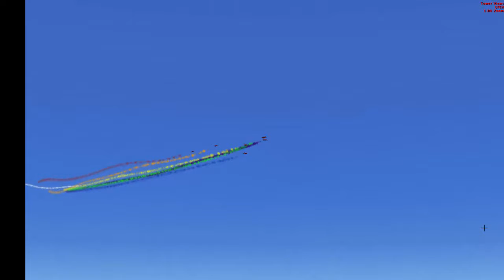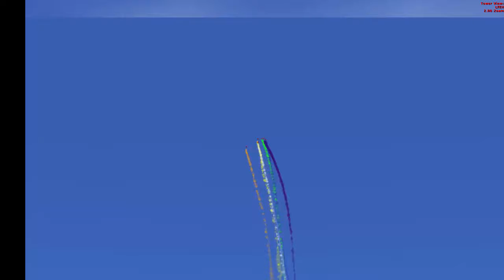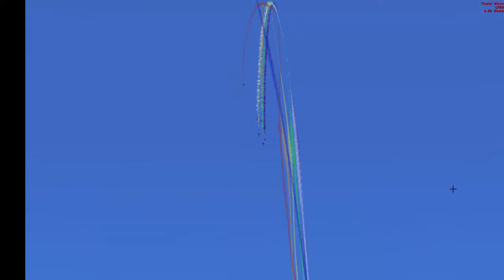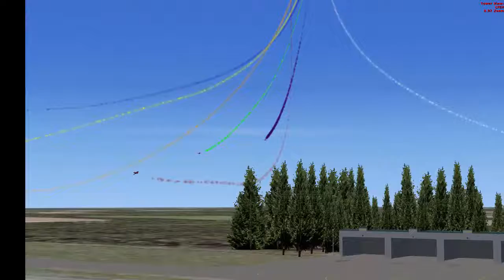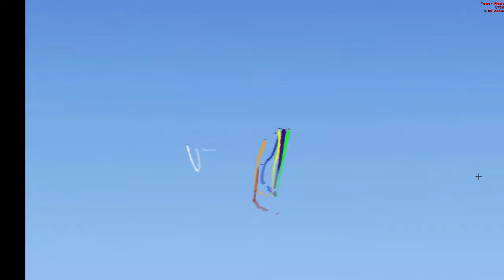Entrainement Team LCA 12 04 2016